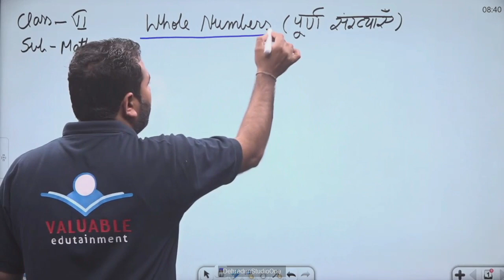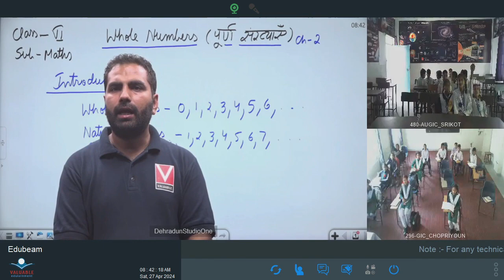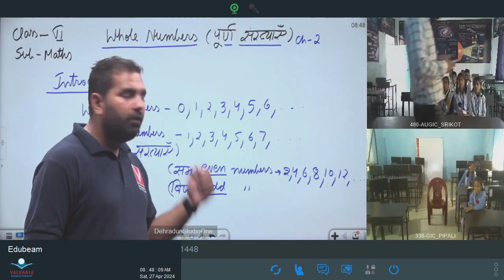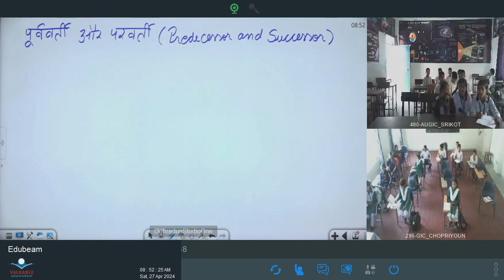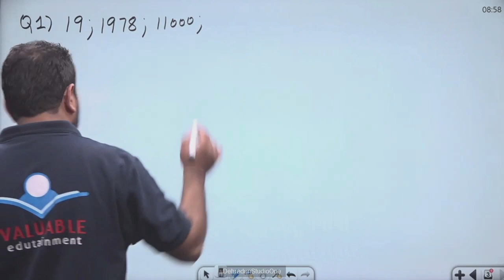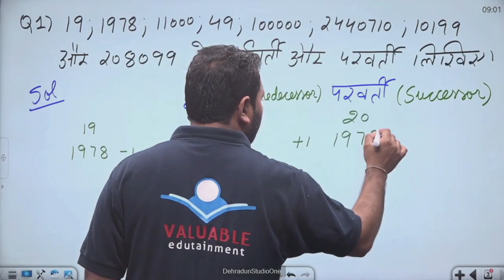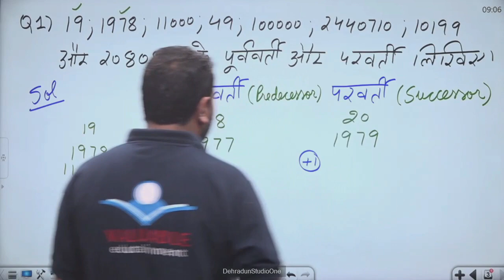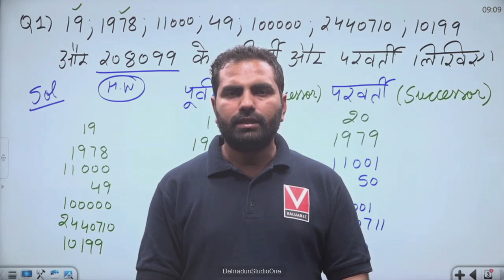कक्षा 6: विषय: गणित भाग- 15 (27.04.2024)आईसीटी वर्चुअल क्लास रूम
27042024_08.35 To 09.10_Maths_Whole Numbers_Mr. Vikash Dhariwal_VI_Part 01